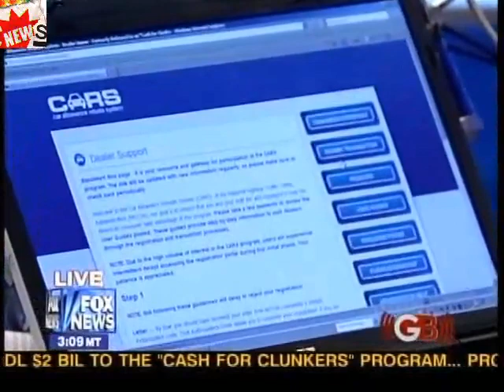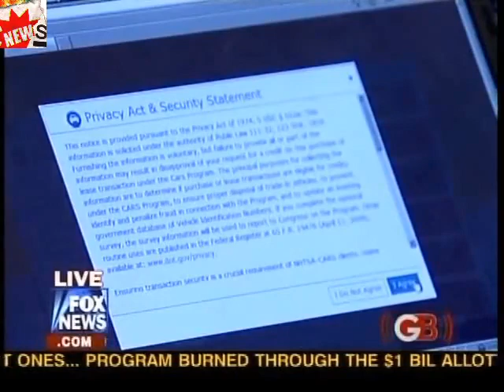Government Hacking Your Computer Forever - Glenn Beck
Glenn Beck had an interesting thing about the internet and government. How they will take over your computer by law.. lolz..
Found it yesterday at the 31st of July 2009..  At this guy's channel :)

The Dutch wanting to shut-down Piratebay for their citizens.  (see my other vids)
Another step towards fascism..